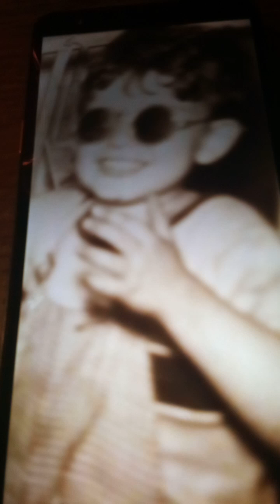"NO MORE," BY ELVIS PRESLEY AND TO VIEW THIS SHORT SEE LINK IN THE DESCRIPTION...